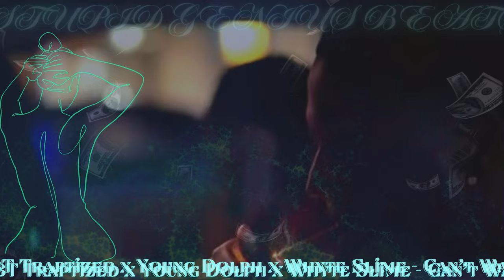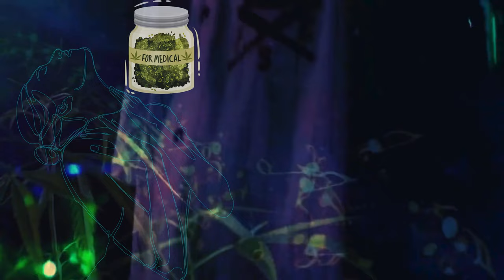Young Dolph x BT Traptized x Whyte Slime - Can’t Wait (Remix)